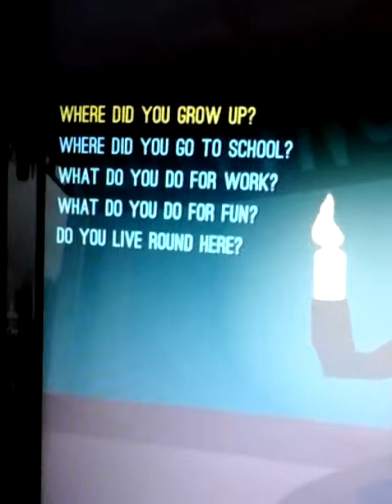Let's play HOT DATE.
This is a funny game.